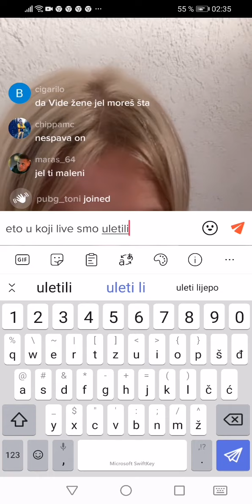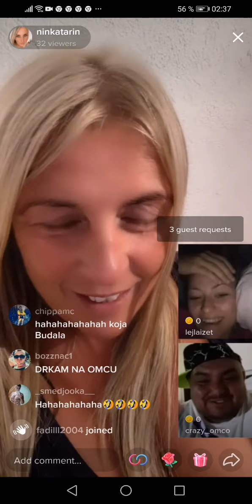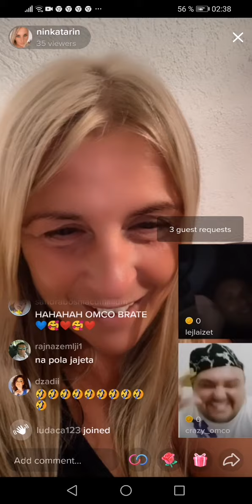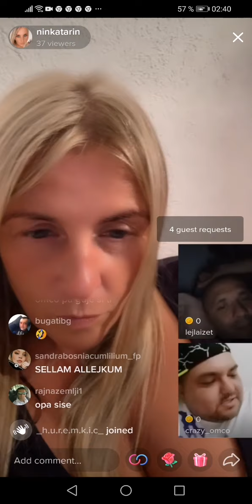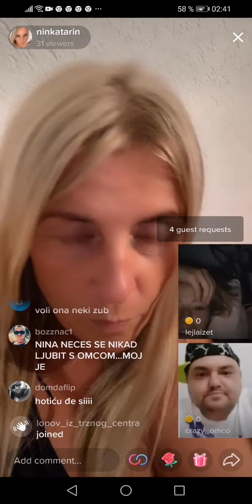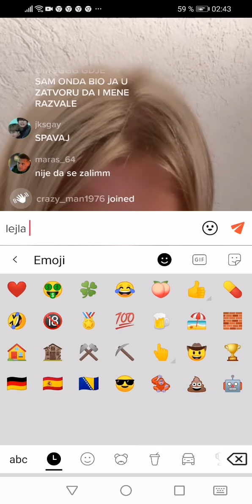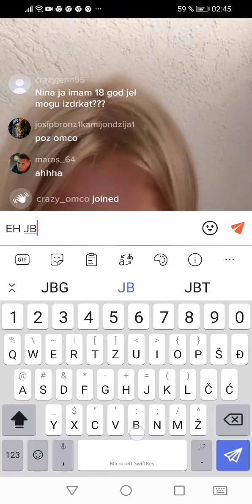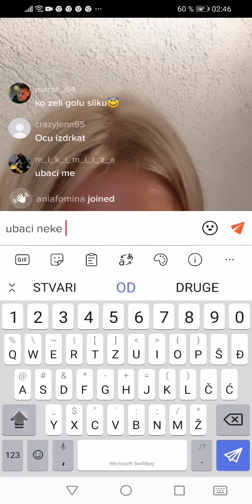Omcho uletio u live na Tik tok